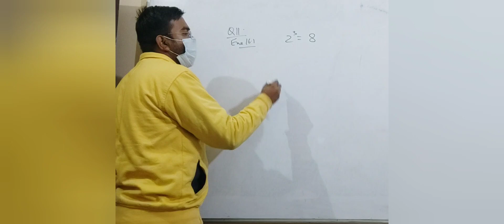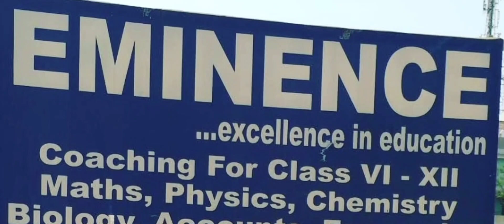Probability| Exe 16.1 | Q 11